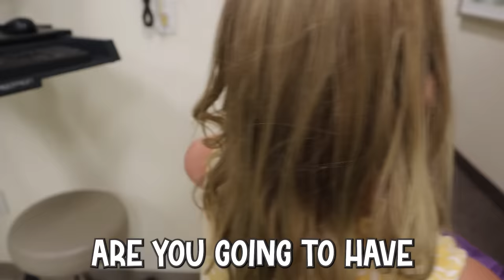GETTING 1,000 People to SIGN My CAST!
Parker officially Broke her arm and she got her temporary sling off and a permanent purple cast put in its place. We celebrate the occasion by taking Parker to the store to make her feel better. She decided to buy something special for Blake. Then we go to Lagoon Amusement Park to find 1,000 People to sign Parker's cast!

Jordan Matter has a fun new video! @jordanmatter - She's Not My Little Girl Anymore *Emotional* -E7MvzuDs&pp=ygUNam9yZGFuIG1hdHRlcg%3D%3D